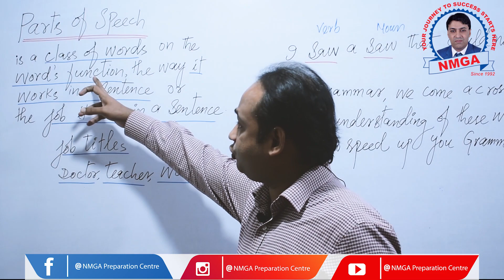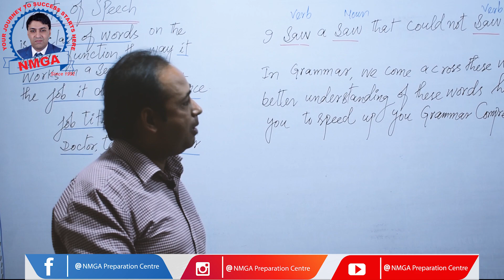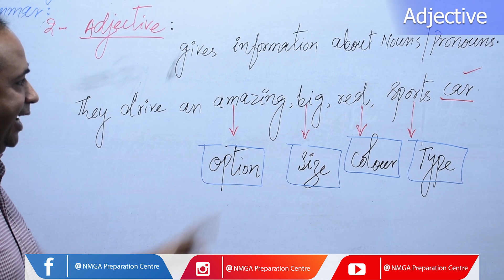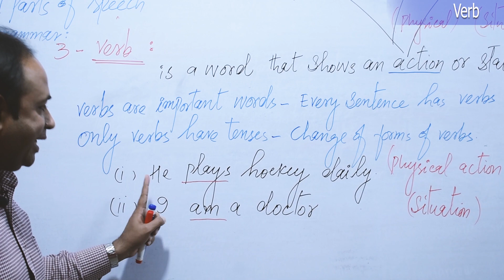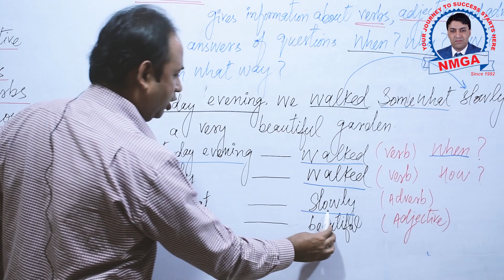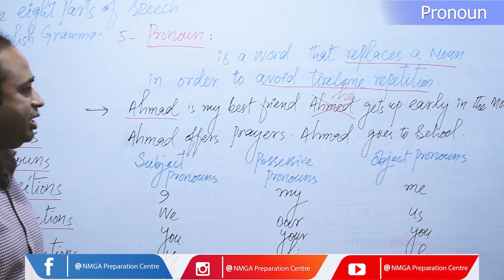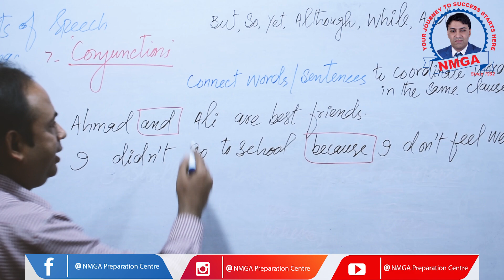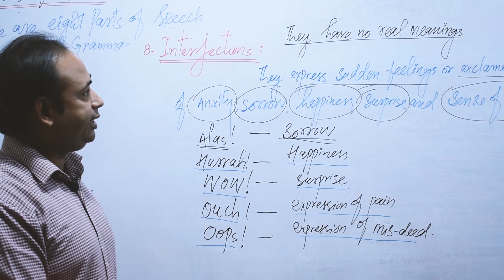English || Parts of Speech || By Prof. Tanveer Iqbal